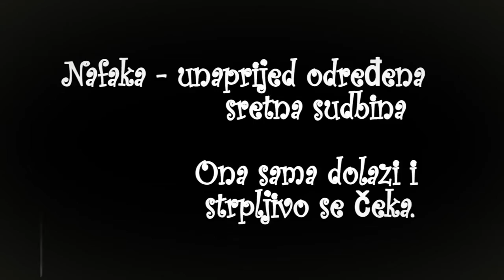Al Dino i Maca - Golf dvica (Official Music Video)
Al Dino official YouTube channel
ZABRANJENO AUDIO I VIDEO KOPIRANJE!!! / AUDIO AND VIDEO COPY IS NOT ALLOWED!!!
Label and copyright: Al'Dino music

Lyrics:Al'Dino
Arr:Al'Dino

Text pjesme - GOLF DVICA

Bio je to dan ko i svaki drugi
bio sam u carsiji sa jaranom na cugi
grad je pun ko oko i ima se za kafe
neki lik sa trebom vice-dje si Maco lafe

Bilo je bas tada oko izbora vrijeme
lozili su opet raju na stare ratne teme
opet ona prica svako ce za svoje
svi se opet kao od onih drugih boje

Sjedio sam , gledao sve te napucne trebe
pito sam se u sebi k li ovo j..
i kako god se skontam nemam za njih dara
ma nisam tad ni imo para

Taman sam uzo nekog dizel Golfa dvicu
od onog smrada iz vlade mali vozi sedmicu
dok takvih ovdje  nikad nece biti hljeba
dok ored malog sjedi  dobra treba

E tok se trena prica drasticno mijenja
i ostce ko pijesma za nova pokoljenja
u tom je autu bila mog zivotazena
al sta vrijedi kad je za drugog isprosena

I kao dva nagneta pogledi se sreli
pobljedili smo pravo ko da nista ismo jeli
tad je skonto jaran i samo mi je reko
Nemoj tako ofirno provalice vas neko

Al dzaba sve ja sam u nju gledo
a kraj nje onaj tupan nabildani medo
i opet jaran kaze-Alo ba koji ce ti vrag
a ja sa njom vidim kucu , djecu , brak

Refren:
Trebalo je malo al se nije zbilo
medju nama ono sto joj srce snilo
zato cu sada sa suzom ove noci
sa imenom njenim zaklopiti oci

Trebalo joj samo malo sladake
mozda bi joj glas bio nafake
za ljubav dragu i zivot cu dati
danas je ima ko moze da plati

Neki dan je vidim kako gura kolica
sada ima podocnjake haman do po lica
Boze na sta sada lici onakva ljepotica
eto joj sada sina papka i golf sedmica

Mogla je fino tada imat mene
ne bi bilo sada od nje sretnije zene
nego sto se sad ko prangija vuce
jebale je pare i od supka kuce

Aja sam osto isti , hvala dragomBogu
hvala mu na dest prsta da zaradit mogu
ovo malo nafake znamda je moje
a njenom ce supku djavo doci po svoje

Najgore je sad od svega sto mi nije drago
da sam i ja nesto sretan, Boga mi blago
Imam zenu finu i djecice troje
bila tije dobra firma, pod stecaj otisla je

Ovo dok vam pisem znam da on to gleda
da se placa ljubav on to bolan ne da
da foliras sebe,raju mozes jedno vrjeme
druze zatre ti se sjeme

Ne bih bio s nekim samo radi nafatke
sve da ima marki ko na glavi dlake
Jedino je brate vazno da te  neko voli
a za ostalo te hladmo cuna boli